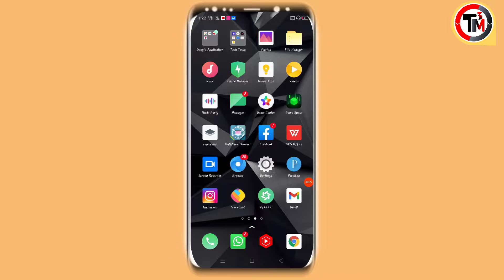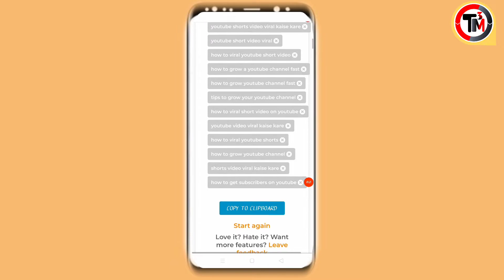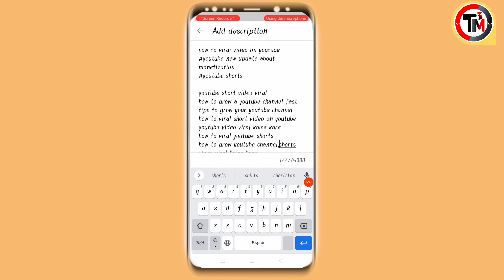Perfect SEO Kaise kare || how to get ranking key words || YouTube Video search me kaise laye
SEO Tutorial For Beginners In Hindi Step By Step
 Search Engine Optimization Complete Course
 seo in hindi
advanced seo full course
learn seo full course in hindi
 seo training online courses free
 what is seo
learn seo step by step in hindi
 on page seo tutorial for beginners in hindi
 off page seo full course
 seo kaise kare in hindi
 complete seo course for beginners
 free seo course in hindi
seo training for beginners in hindi

how to rank a keyword on google in hindi
how to rank keywords in google
where do i rank on google for a keyword
how to rank your keywords in google
how to rank keywords on google 2021
rank keywords on google
how to rank for a keywords in google
rank a keyword in google
youtube search ranking factors
how to write title and description in youtube
how to search keywords for youtube
what keywords do i rank for in google
how to rank for a keyword fast

how to rank youtube channel on top

technical yogi
 hindi
 advanced youtube seo
 youtube seo tutorial 2021
youtube keyword research
 youtube keyword research tool for video seo
 how to rank youtube videos, youtube video search me kaise laye
 youtube search ranking factor

technical yogi
 hindi
 rank youtube video's

algrow
 tegs kaise dhunde
keyword research

 hbaservices
hba services
tips to grow youtube channel faster
how to get views on youtube fast 2020
 how to grow youtube views
 how to rank videos on youtube 2020
 youtube views